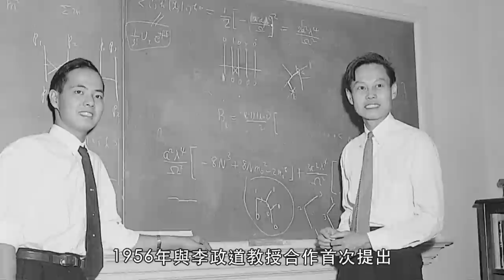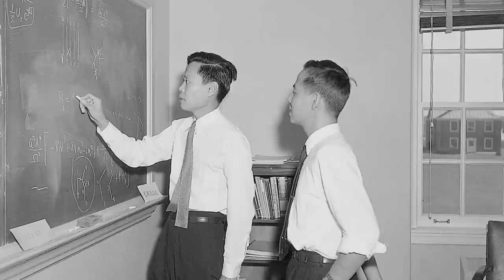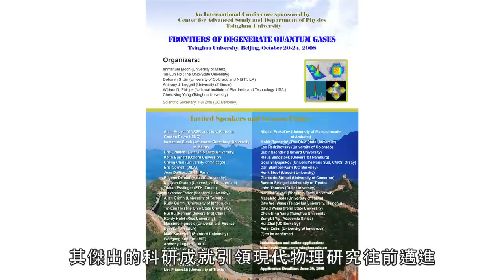2014 年臺大名譽博士 - 楊振寧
楊振寧，1942年畢業於昆明西南聯合大學，1944年取得該校碩士學位，1948年獲得芝加哥大學博士學位。楊教授與密爾斯教授建構的「楊–密規範理論」，為二十世紀粒子物理的最高成就「標準模型」之重要研究基礎。1956年與李政道教授提出宇稱不守恆原理，更讓兩人獲頒諾貝爾物理獎。而後的「非對角長程序」概念、「楊–貝克司特方程式」，均為推動現代物理學演進之重大成就。《Physics Teacher》期刊將他列為歷史上最頂尖的十八位物理學家之一，堪稱為二十世紀下半葉物理界傳奇人物。